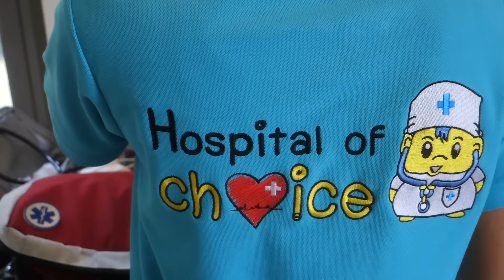2016 Phuket Rugby 10s - Day Two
On the first day of the Men's competition we go behind the scenes and see some the good hard workers and fine dining that make this tournament so successful. After that we head into the Taipan Club on Bangla Rd for the legendary Virgin's Beauty Pageant.
Film by Ultra Sports Asia on the 28 May 2016.